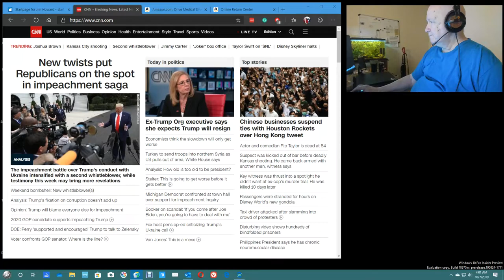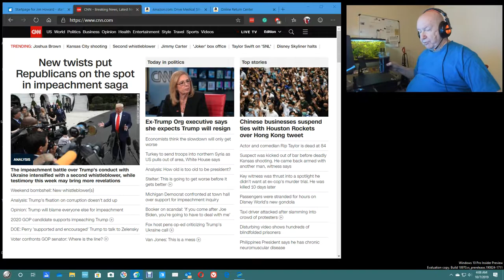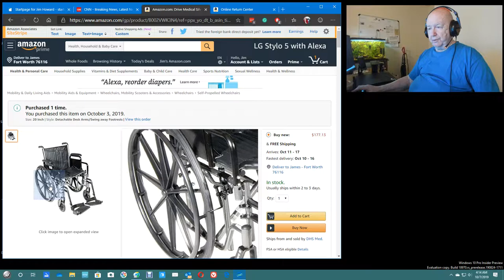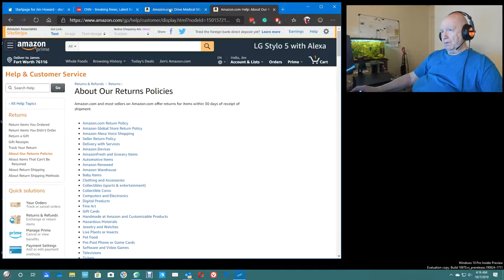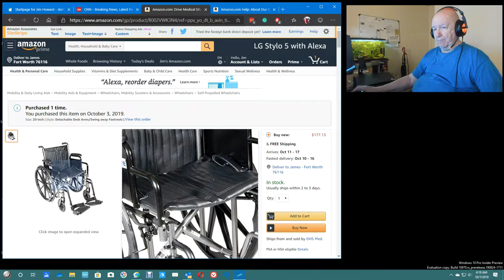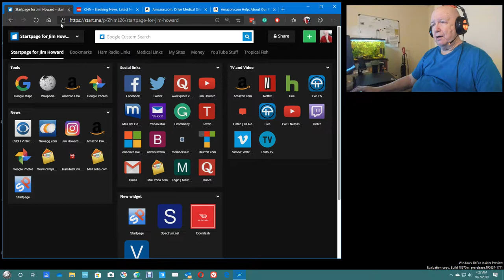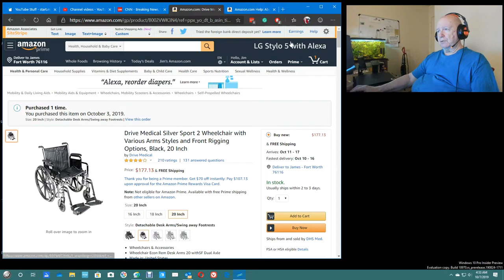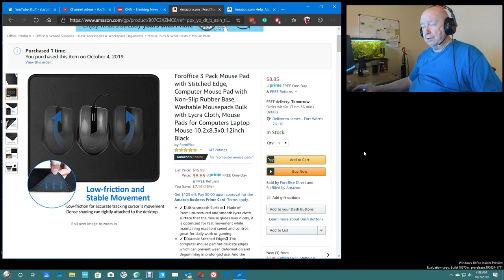With Amazon, You Can Just Return Any Item with No Problem?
I buy a lot of items from Amazon.  I have been doing it for years.  Rare for me to return an item or have a problem.
I just found out that buying from Amazon you can have a problem sometimes.

3 Pack Mouse Pad
Logitech G440 Mouse Pad
Logitech G502 Mouse